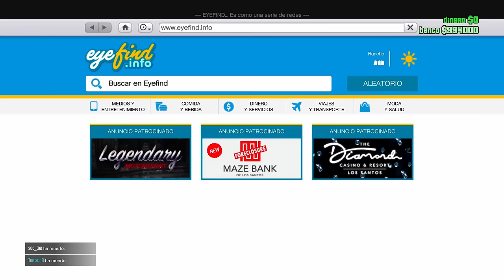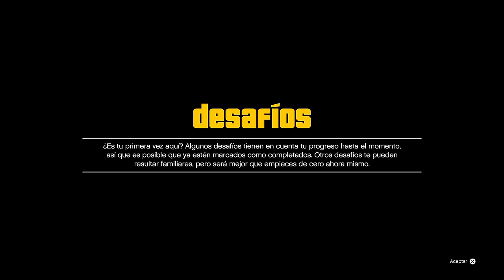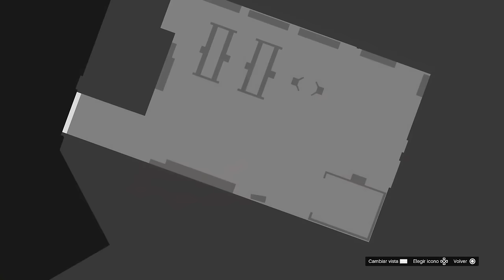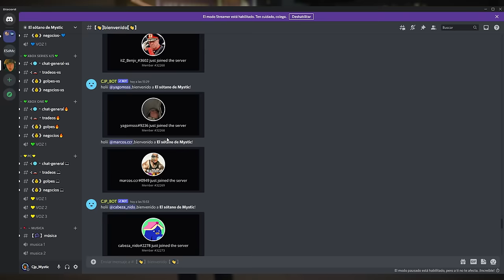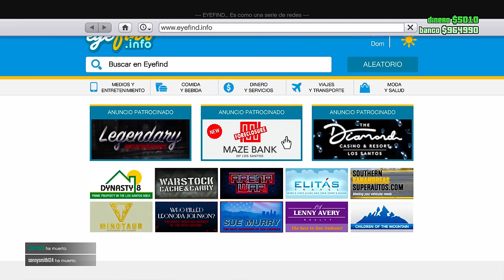COMO EMPEZAR EN GTA5 Online 2024 (Guía para principiantes)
GTA 5 Online 2024 | COMO EMPEZAR DESDE 0 (Guía para principiantes)

🔴MÁS INFORMACIÓN:

Mateo
El_jaar
Diego tol
chemi
Christian vasquez
mario sandate
Maximo kyouma
Pastel fachero
sr.rey99
Jayt24
Alan tambriz
Chinocr
Ian hernandez
adsksdksdjksd
Ghost
Elimio Guerra
Fyus
Zuriel Garcia
Brandon Ascensio
Max
victorm
798Agus
Luis jaaziel
Jonas
Emiliano Arteagaguti
chrstian chavez
Mauricio
Clemente davila
Jared MX
Sietee
EmanueeL
Kisorx
Zolag_karp
TheDavidFn
extra240_toxic
Dilan
shadowlucifer
kobal
franquito
ivan
panconpalta
Carmen Ortega Monrabal
PITINTOTHE
txema alcapone
el roker
Alexander Villanueva
E-X-E-C-U-T-I-O-N-📡☠️
Mateo llamazares
Héctor Becerra
jhostyn Ibañez
xAlexis MH
jhoel cruz Verá
Nox Fx
Yael flores
Luis murillo
Luis 18
Jaiem moran reyes
alex
EL ESTIBI
reszytx
Manu romero
Melisa Henao
UnderBROmc
Juan salazar
Shadowlucifer
Gabrielyt
Facha hernan
POPEYE YT (OFICIAL)
xx Benjaxx
JORGE TIRADO TALLON
VlDarkLvx
Pedro Pena
Tomas HD
_ByFran2003
Luis_YT
Pedro Julio
Isaac Brito
Pan con Palta
Kode 23
Joao
BriskRug3
Julian Maceiro
Cristian Gutierrez
Hyp3rBoi
Pool YT
Tas_asfra
Karin zele
Miguelito Vidal
Salvador Leon
Karina Olguin
Juanox 3000
MR Terodactilo
Marvalber6878 Gimenez
SILX uwu
Manfred
Aizen Hollow
Richardjr22
HumbertoMTZ
MarcosZupa
AgenteAngel
JVEUHAA
Miguel Andrade
Istar Jvier
Djay
LLeonard Masip
Jovanymm
Giancarlo Calzolari
Alvaro Cuellar
Yodi Ampudia
Morgan
Alexis monyorni
Alex
Zando King
Paul Aragon Diaz
dHenBRUTO
Vene Gordillo
sexsoneytor
Mr TACHAS
Nohaila skaf
Kevin Oscar Garcia
ASESION VBR
Antonio Luna
XXDANIEL1001XX
HAIZAM G
Ronaldo Estrada
TobioAtom
HerHexy
VeneGordillo
Santiago Tadei
MARTIN
THE MATRO
Santiago
Cjp_Brian
SACAHRIEL LOPEZ
Dark
videos extraños al reves
jorgeihgl__25
INFINITUM
__Raul
Cozzy cuz
CACHAZFLOW51
Rocio Pastelito
asdghash
Julio ST
Dilan Olivares
Xamir Perneth
Kifflom
aeiou
daniel reyes
SIR LION KING
SteezyOG420
LilErin
Ender 908
Planet Scarlett
JOSU3 YT
shadow
Execution
Chihuaha obito